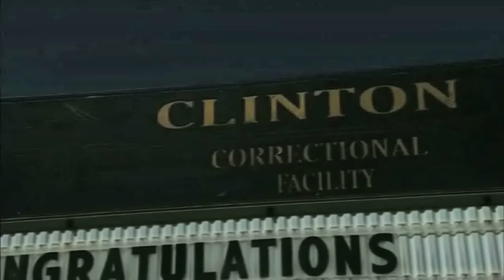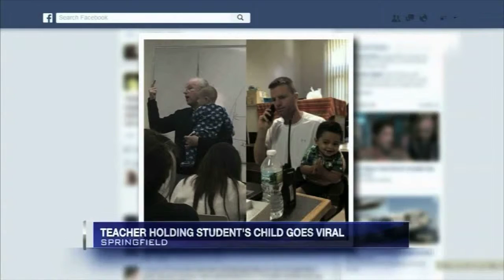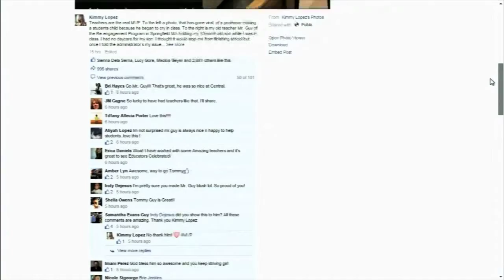Michelle Kingston Anchor/Reporter Reel